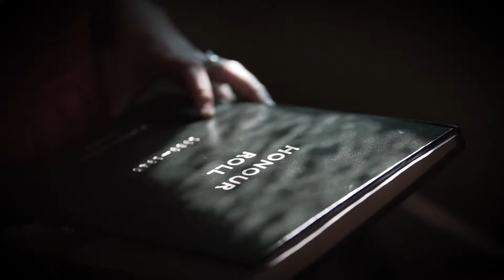I Know You by Jackie Marshall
I Know You taken from the new album Lilith Shrugs by Jackie Marshall. Filmed in Brisbane by local legend Justin Brown from BrownDog productions. Featuring Jackie Marshall and Roz Pappalardo.Lilith Shrugs out now through